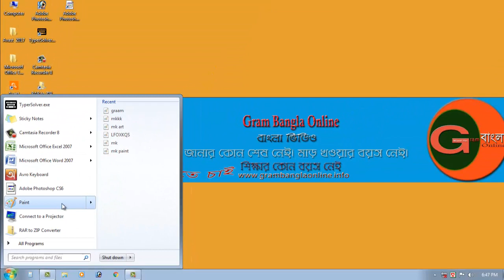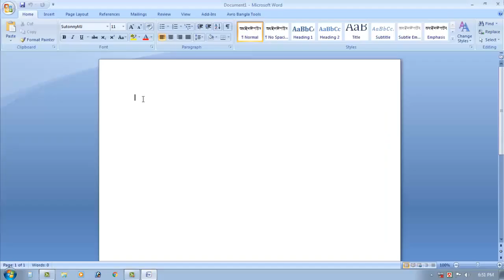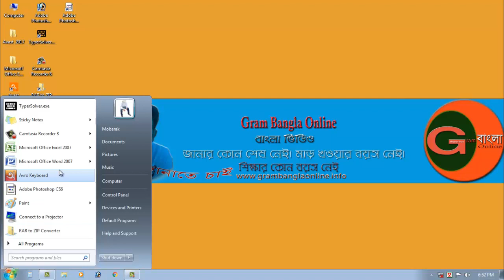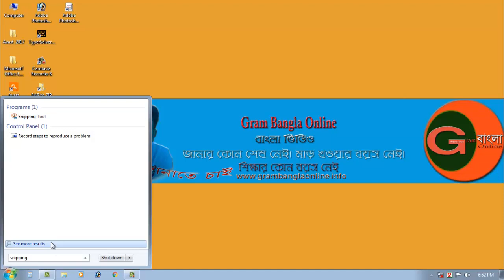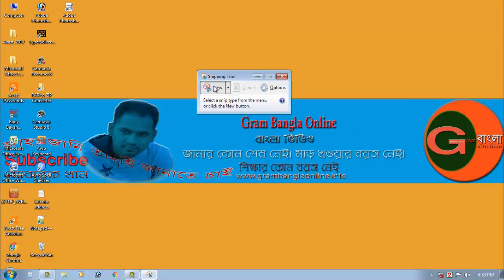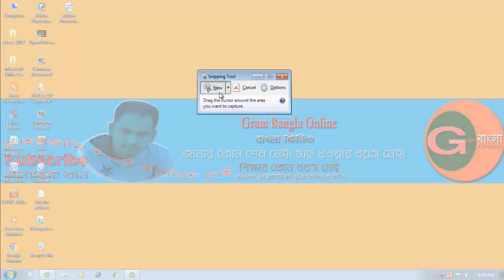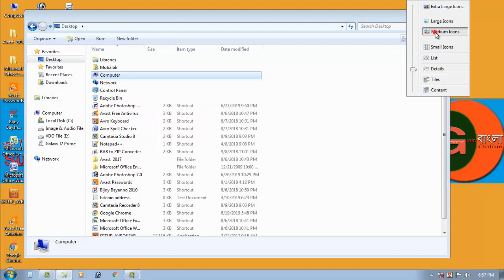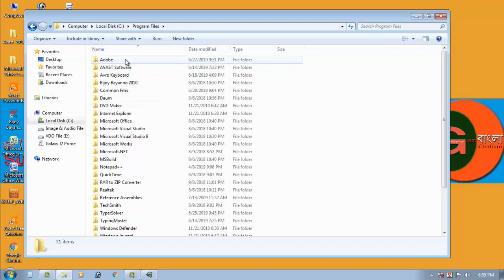How to take Screenshot on your Computer screen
If you are a new user on the computer then this video is just for you. I will show you this video on how to take a screenshot on your computer screen. You can take a screenshot of your computer's full-screen or any part. You can screenshot with mouse and take screenshots through the keyboard. And this video will also show you how to uninstall the software installed on your Computer.

    🚹About me🚹